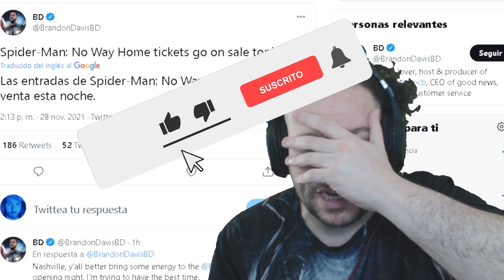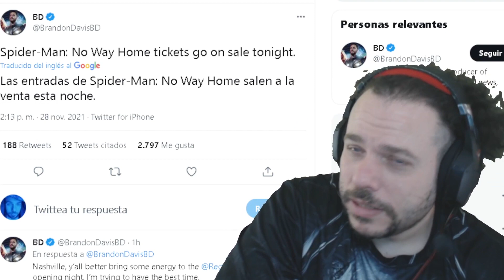🔥PREVENTA SPIDER-MAN NO WAY HOME ABRE YA!